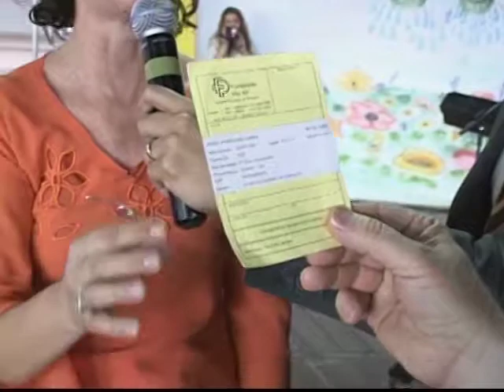Esse Deus é tremendo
O único e verdadeiro Deus diz: “eu sou o SENHOR e te sara” (Ex 15.26). Esta declaração é real na vida de quem crê no poder transformador que Ele tem para realizar o impossível aos homens. Assista esses Grandes Milagres e creia! Deus vai operar na sua vida.